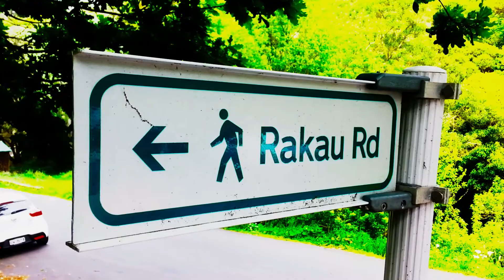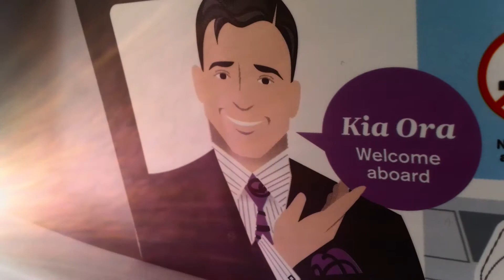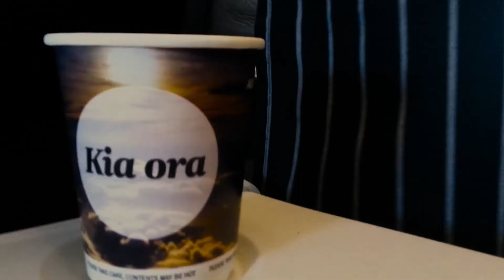Akomanga Tuarua = Lesson Two = Karakia for good travel and a few waiata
Learn a karakia (waere) for traveling and look behind the scenes of Māori media.

HĀUAUA - DRIZZLE

Hei tauira: Ka rere te hāuau ka mutu te kirikiti - when the drizzle sets in the cricket will finish

MAHI - WORK = I SHOULD OF SAID THIS

Kei te ahu atu ki te mahi ahau or Kei te haere ki te mahi ahau

RĀKAU = TREE

Kia mau ki tērā -

KARAKIA - WAERE

Waerea a uta waerea a tai waerea te one tapu
Ka hura rā tangata a uta me turaki atu ki te tangata a tai
Ka hura rā tangata a tai me tūraki atu ki te tangata a uta
Pērā hoki rā te kōrepenui te kōreperoa te wāhi awa
te toetoe awa
Whakamau tama i te ara whakamau tama i te ara
Kauraka tama e uhia tukuna kia puta i waho i te tāwhangawhanga he putanga ariki nō Rongomai
Nō Rongo maie maie te tūpua, nō Rongo maie maie te tāhito i haramai i whea? I hara mai koe i tūwhakaotinuku i te tū whakaotirangi ko tō manawa ē ko tōku manawa ē
E Tāne ka irihia whano whano haramai te tōki! Haumī ē hui ē tāiki ē!

WAIATA - Te Orokohanga Mai - Nā Matiu Tahi (Tūhoe) ngā kupu, nā Brannigan Kaa rāua ko Anipiki i waiatatia

Te orokohanga mai o te reo o ngā iwi katoa
Te reo torotoro whakaratarata i ngā iwi katoa
He apahau ō koro mā ō kui mā he reo apahau ō koro mā ō kui mā
Te kairangi o te reo me ōna mita Māori te reo ātaahua he waiata whai whaiāipo te reo korohī te reo korokī te reo koropī te reo kororangi o ngā iwi katoa